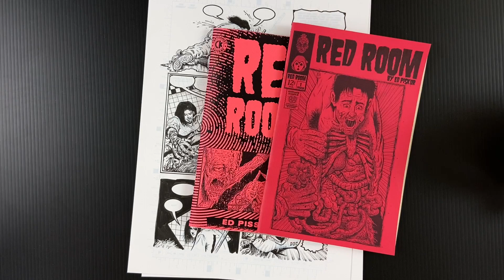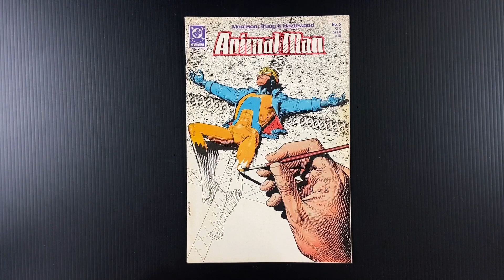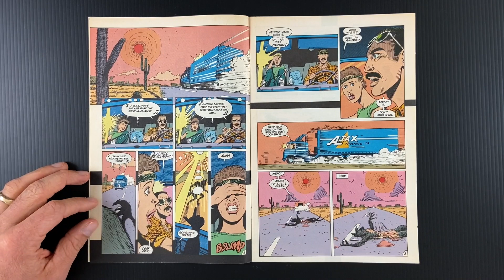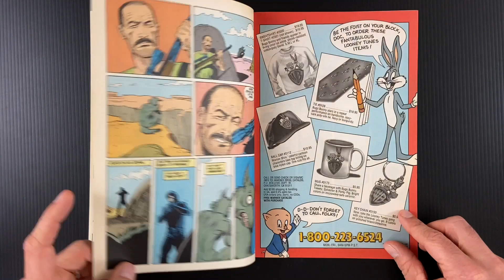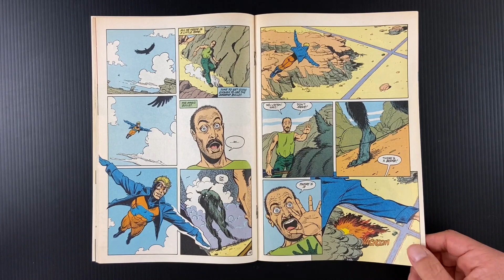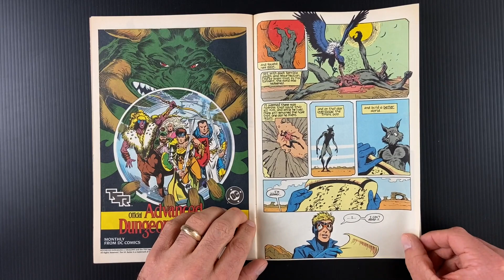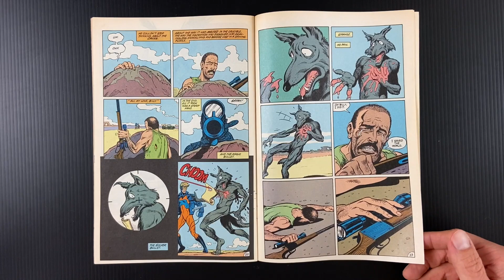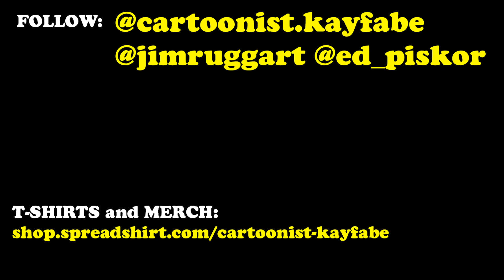Grant Morrison + Wile E. Coyote = Animal Man 5